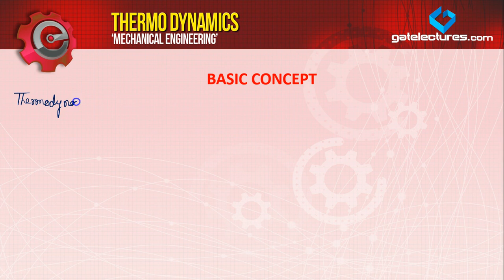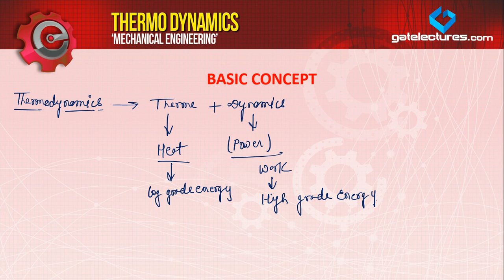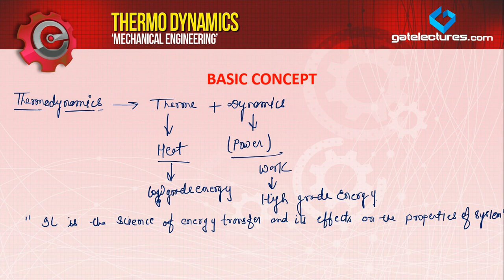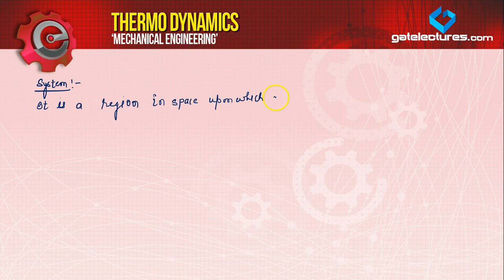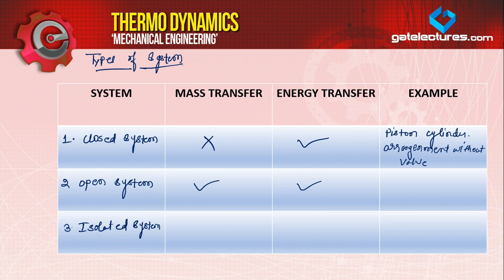Thermodynamics 01 Basic Foundational Concepts in Thermodynamics (Hindi) Simple Explanation